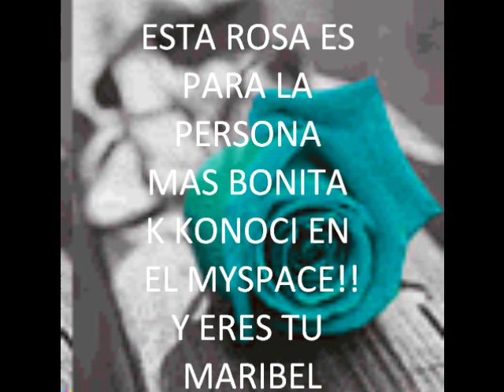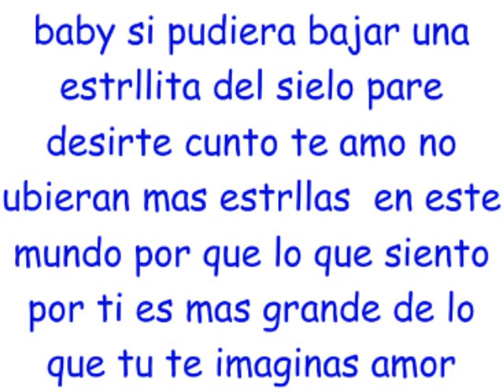me gustas maribel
te kiero maribel